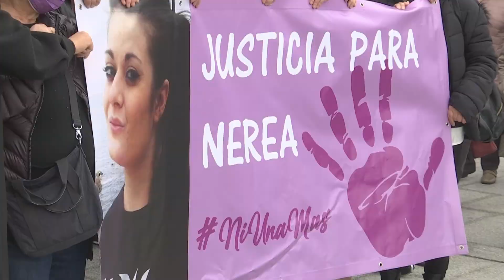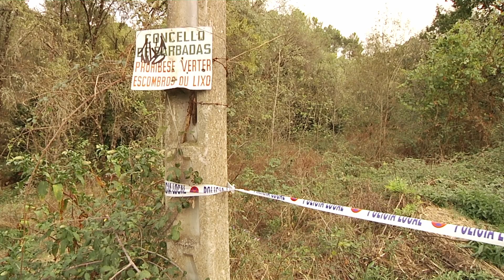Piden 14 años para el novio de Nerea Añel por homicidio